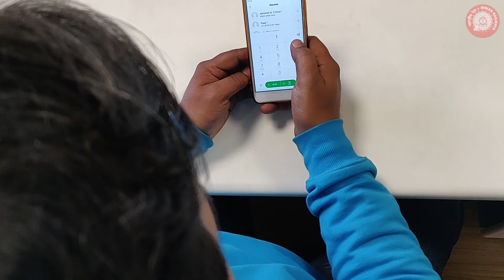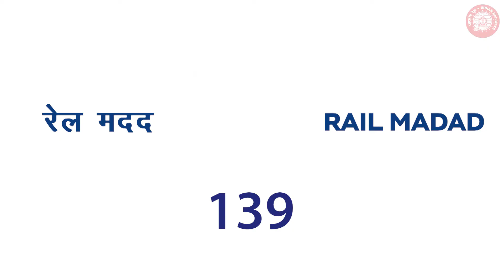139 Final HiRes